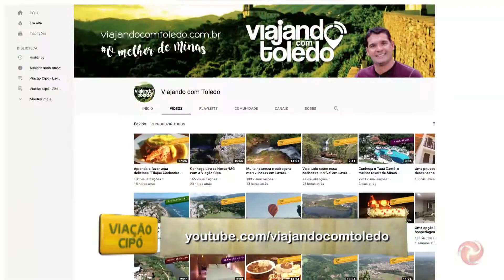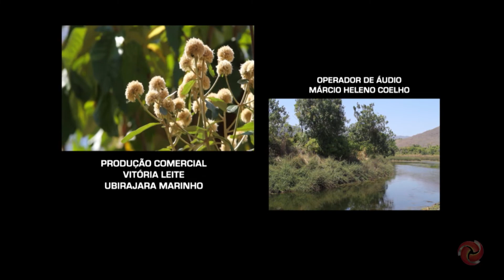Aprenda a fazer uma deliciosa receita de pão de queijo mineiro.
Programa Nº 926 - Bloco 03.

Ficha técnica:
Produção: Denis Marco
Edição: Marcelo Duarte
Artes: CISUP LTDA
Computação Gráfica: Ronaldo Zenóbio
Ilustração: Quinho
Locução: Antônio Campos
Música Tema (Viação Cipó): Luiz Nelson, Sérgio Moreira
Intérprete: Toninho Horta
Música tema da receita: Pereira da Viola
Produção Musical: Carlos Ribas
Fotografia e cinegrafista: Jorge Vieira
Operador de Áudio: Leonardo Reis
Motorista: Márcio Coelho
Produção Comercial: Augusto Almeida e Vitória Leite
Supervisão de Operações: Luciomar Mendes
Direção Geral: Carlos Ribas
Diretor TV Alterosa: Geraldo Costa Neto